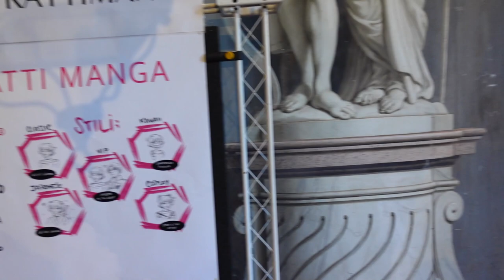BELGIOIOSO COMICS and GAMES cosplayer & cosplay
Belgioioso Comics / Belgioioso cosplay / Belgioioso comics and cames cosplayer / fiera cosplay / fiera del fumetto / video cosplayer parte 1!!!💪 Un GRAZIE a tutti voi che avete partecipato!!!🤗

🎥TELECAMERA SONY Z-1 VLOG utilizzata per il video